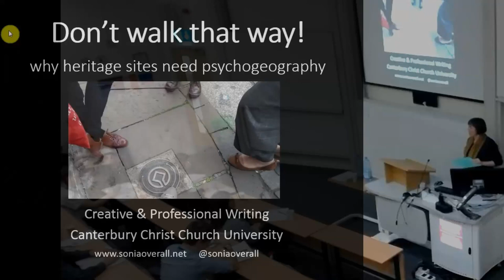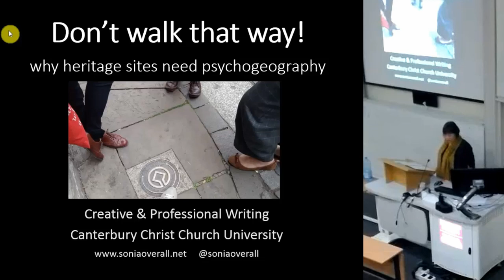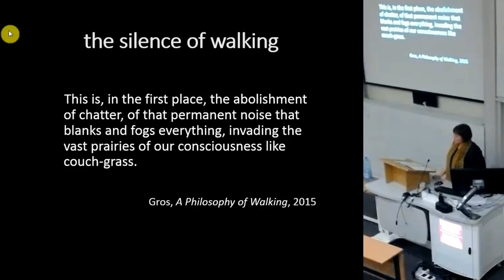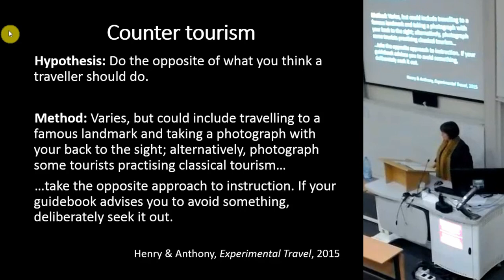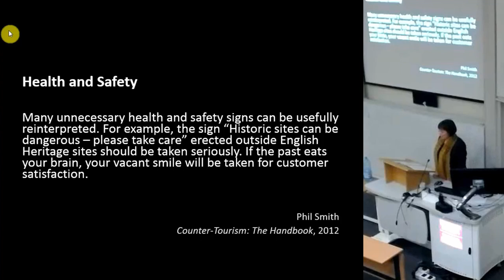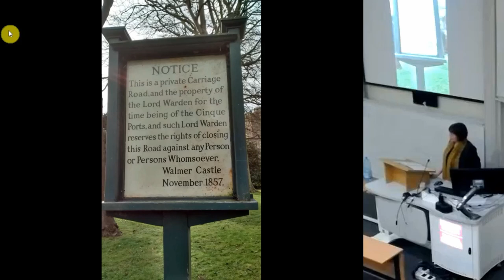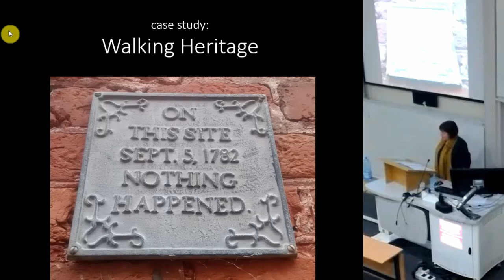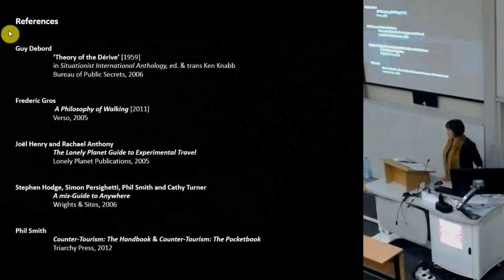Don’t Walk That Way! Why heritage sites need psychogeography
By their nature, heritage sites often require constraints and controls on pedestrian access. Yet the freedoms of walking – and the attendant pleasures of pausing, ruminating, peering, questioning, imagining and narrating – are vital to the public experience of these sites. In this paper I will discuss how psychogeographical approaches, particularly those embraced by practitioners of counter tourism (Joel Henry, Phil Smith, Wrights & Sites), can be used to ameliorate issues of access and develop imaginative responses to physical and less tangible heritage. Since 2015 I have been developing the use of creative and attentive walking practices at heritage sites from the perspective of a psychogeographer and curious visitor, rather than a member of the archaeological community. This includes work with English Heritage at sites in East Kent, an HLF-funded project ‘Walking Heritage’ (2016), and ‘O what we ben! And what we come to!’, an interactive walking project mapping post-apocalyptic literary landscapes onto Medieval and Roman sites in Canterbury (Being Human Festival 2017). Drawing on these case studies, I will discuss how walking with psychogeographical attitude can be encouraged, creating playful experiences and an enriched engagement with heritage places and spaces.

Sonia Overall (Christ Church Canterbury University)